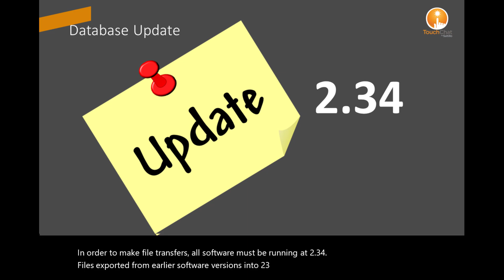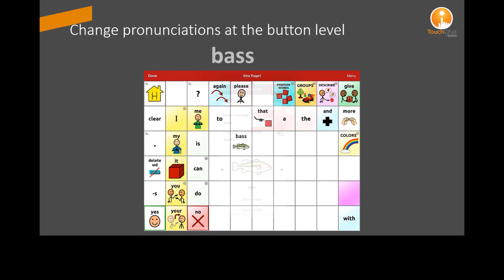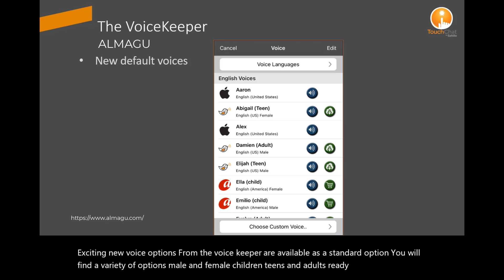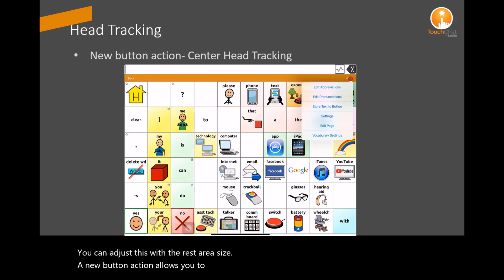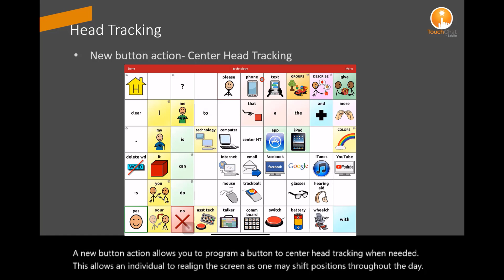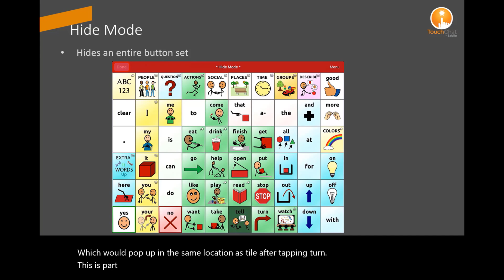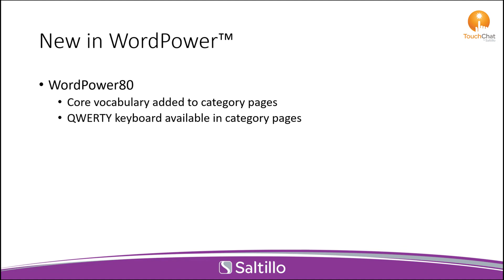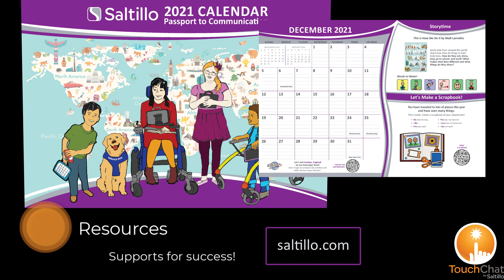TouchChat: What's New 2.34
See what's new with update 2.34!

-Edit pronunciations at the button level  1:00
-Change skin tones at button level  2:55
-Almagu voices by The VoiceKeeper found in default options  3:30
-Head Tracking- rest area 4:03
-Head Tracking- button action to center head tracking  4:33
-Release time extended to SDB  5:13
-Hide an entire button set  5:46
-TouchChat Lite-6:15
-WordPower - 7:10